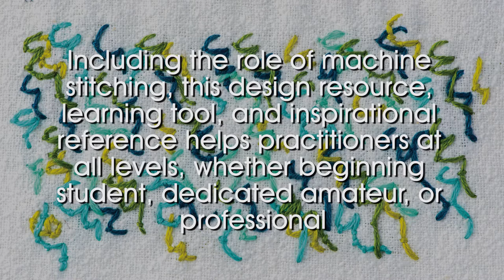Intentional Thread Book Trailer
Draw and paint with your thread: explore lines, gestures, and color to make stitches speak. Dozens of projects and hundreds of photos will inspire all levels, from beginner to accomplished embroidery artist.